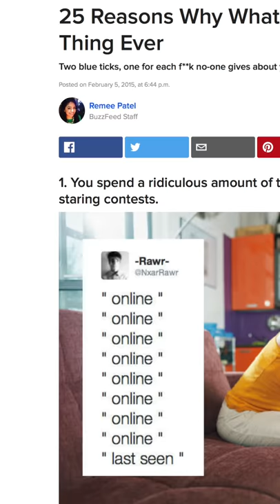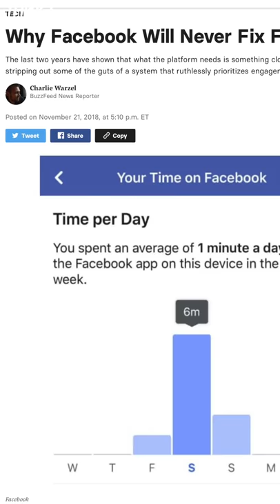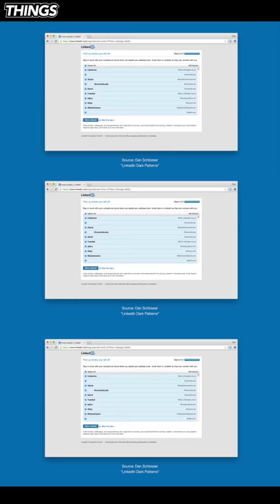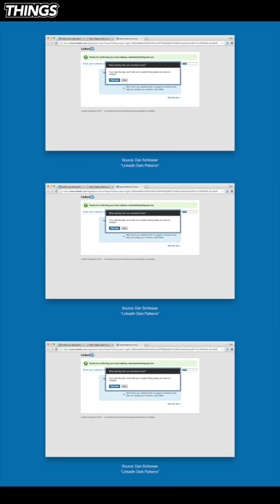The Dreaded Blue Tick | Things by Dentsu Webchutney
WhatsApp’s Blue Tick is a symptom of a larger design trend. In instantly adopting technologies which offer convenience at the tap of a button, we risk becoming immune to noticing how our favourite apps change our behaviour.

Resources:

— The Problem With Fixing WhatsApp? Human Nature Might Get in the Way
- Instagram adds a status indicator dot so people know when you’re ignoring them
- (Re-up!) Tech Companies Design Your Life